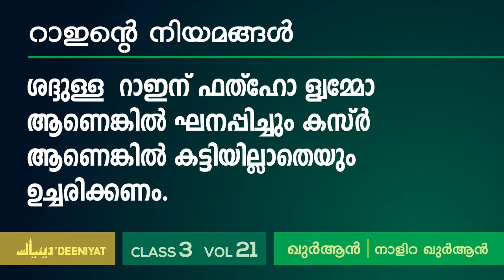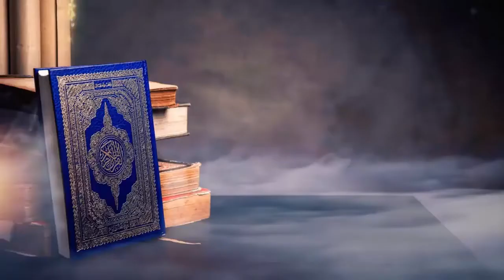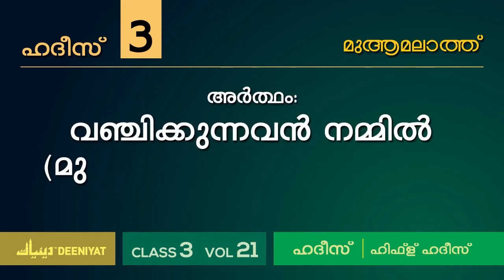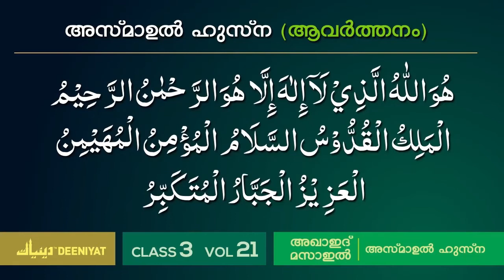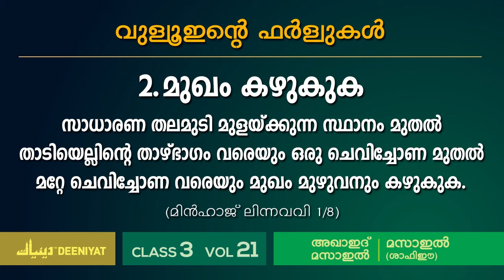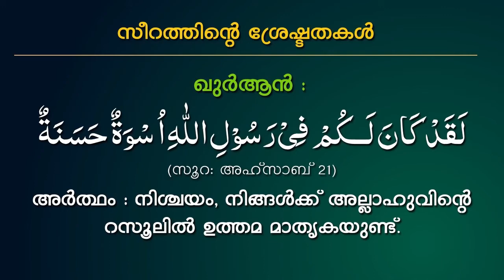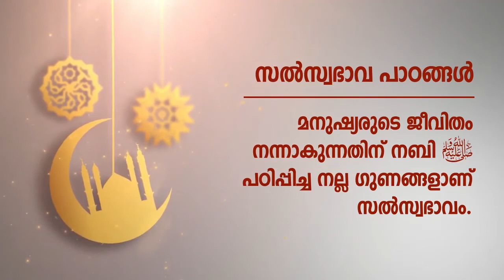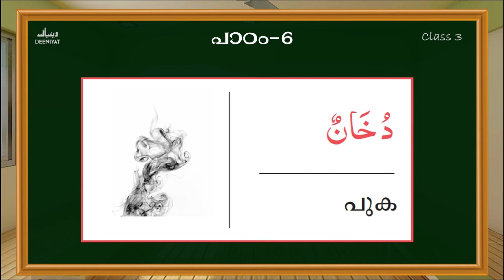DEENIYAT CLASS - 3 | ALL SUBJECTS (SHAFIEE) MONTH - 6 | PART - 1